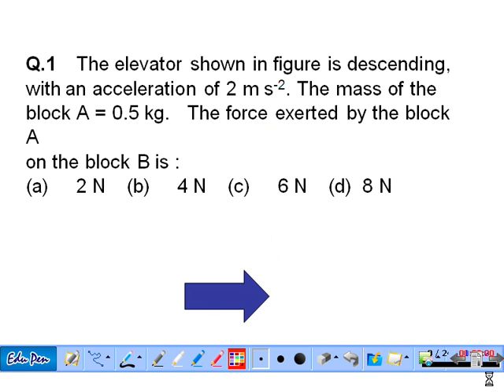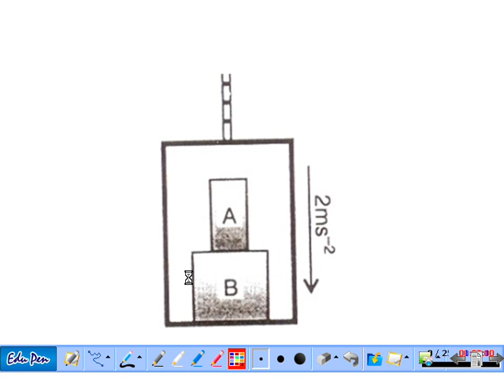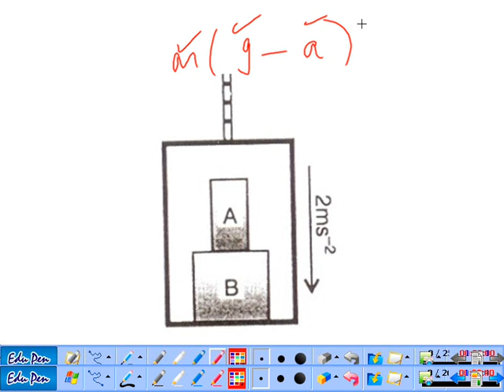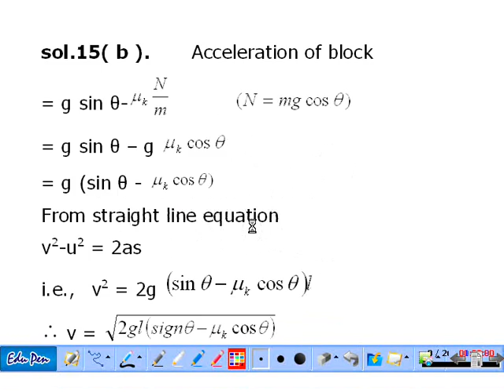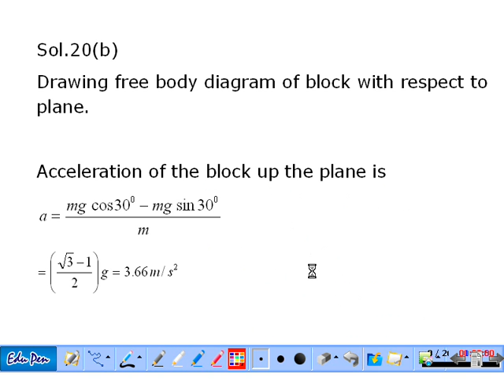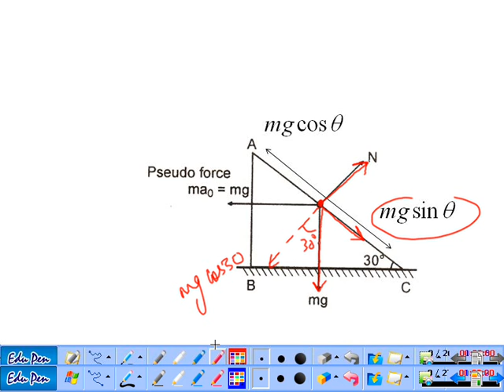laws of motion and friction